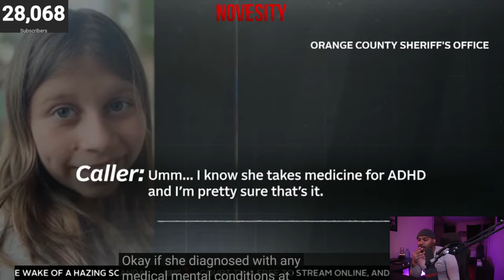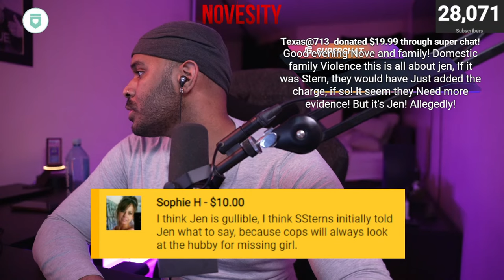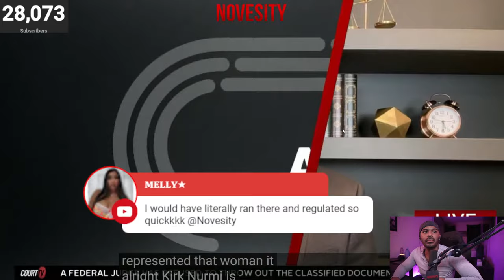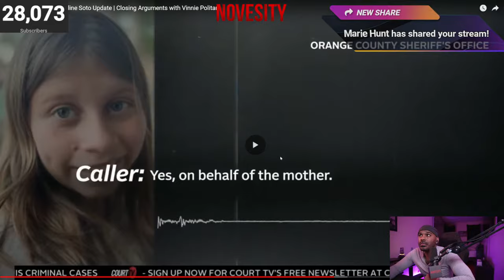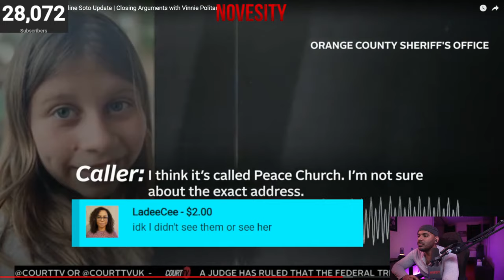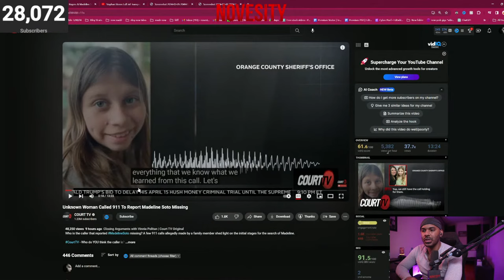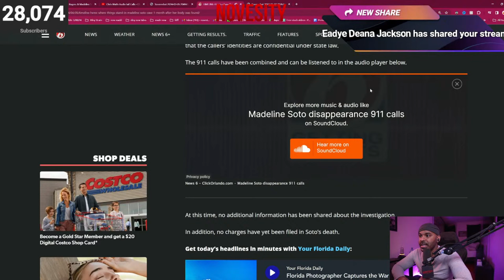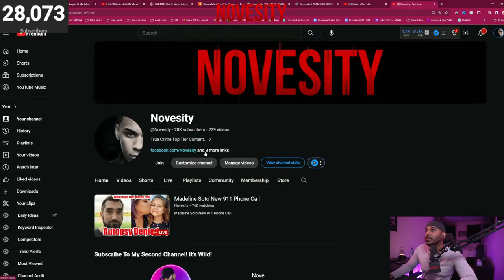Madeline Soto New 911 Phone Call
(it just means Follow)
👇🏽Follow my back up page!! (VERY IMPORTANT)👇🏽
👇🏽Chronicle Socials Below, More Content On Them! 👇🏽
★ Instagram.com/OnlyChronicle
Don't forget to hit the follow and share button! Thanks!!